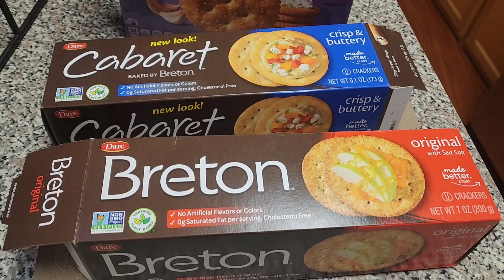Cheese Lovers Day || Quick Meat and Cheese Tray with Crackers